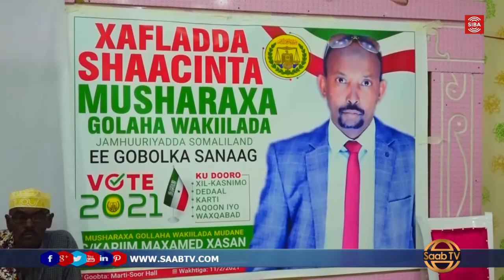Munaasibad Lagu Shaacinayay Musharax Cabdikariim Maxamed Xasan Ayaa Lagu Qabtay Ceerigaabo